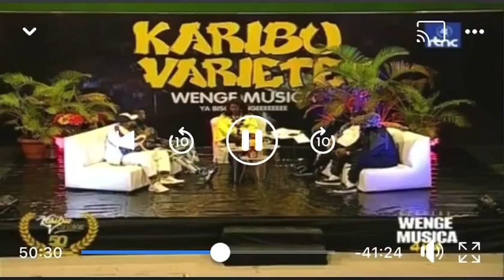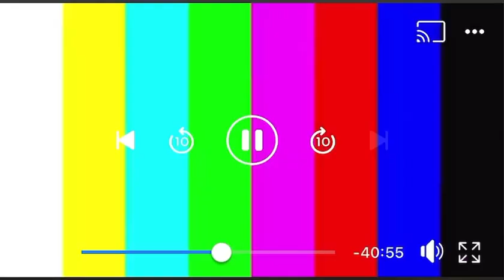JB MPIANA ET WERRASON NA KARIBU VARIETE (TO KIMA RECEVEUR MBONGO YAKO FUTA BUS EZA TE)